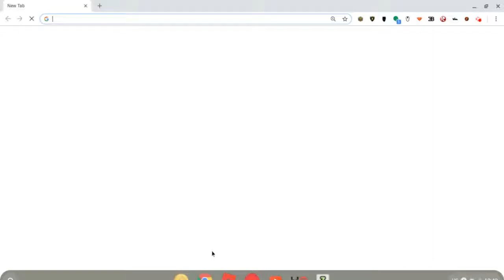Jan 9, 2019 10 40 AM